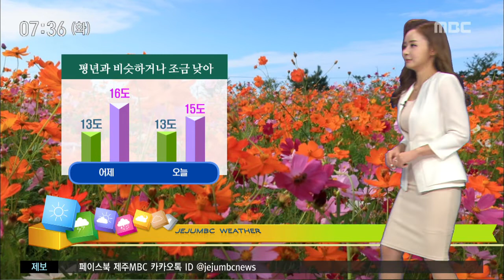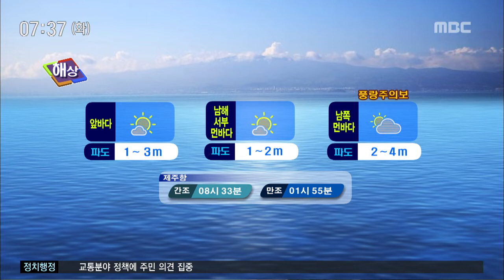대체로 맑아 중산간 지역 박무 권연우 기상캐스터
CG1.
 오늘 아침 출근길은 대체로 맑겠고, 중 산간지역에는 박무가 낀 곳이 있겠습니다.
한편, 오늘과 내일 한라산 정산부근에는 서리가 내리고 얼음이 어는 곳이 있겠는데요. 등산계획 있으시다면, 안전사고에 각별히 주의하셔야겠습니다.

CG2.
 기온은 모레까지 평년과 비슷하거나 조금 낮겠습니다. 여기에 바람이 불어 체감온도는 더 낮겠는데요. 오늘 아침기온 13도로 어제와 비슷하게 출발해서, 낮 기온 15도로 어제와 비슷하거나 조금 낮겠습니다.

(북부)
 오늘 아침 애월과 조천은 흐린하늘 보이고 있고, 제주는 구름이 조금 지나고 있습니다.

(서부)
 서부지역의 오늘 아침기온 12도 내외로 어제 아침보다 2도 가량 낮게 출발하고 있고요.

(남부)
 남부지역 대체로 맑은 가운데 낮 기온 어제와 비슷할 것으로 전망됩니다.

(동부)
 동부지역의 현재기온 11도 내외로 출발해서 낮 기온 15도 안팎으로 예상됩니다.

(산간)
 산간지역 오늘 아침 맑은 하늘이 드러나고 있고요.

(도서 지역)
 도서지역의 오늘아침 기온은 12도 내외로 어제보다 2도에서 3도 가량 낮게 출발해서 낮 기온은 어제와 비슷하겠습니다.

(해상)
 현재 남쪽 먼 바다에는 풍랑주의보가 발효 중이고요. 내일까지 북풍이 강하게 불면서 물결이 높게 일겠습니다. 항해나 조업하는 선박은 각별히 주의하시기 바랍니다.

(공항)
 오늘 아침 제주공항에는 구름이 많이 지나고 있습니다.

(주간 날씨)
 모레까지 맑은 날씨가 이어지다가 금요일에는 비가 내릴 것으로 전망됩니다.